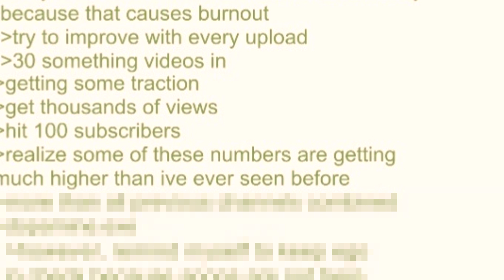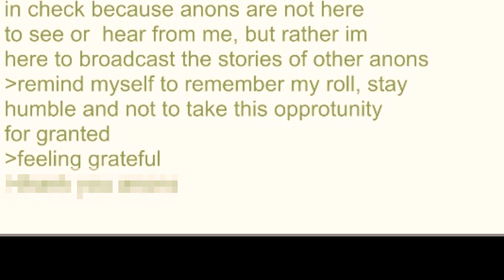Anon hits 100 subscribers - Wholesome 4chan Stories